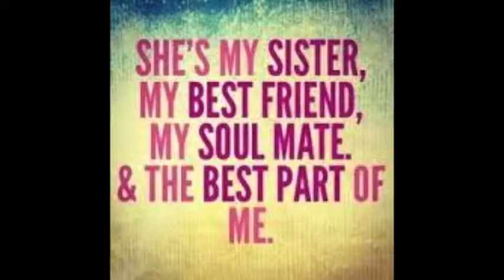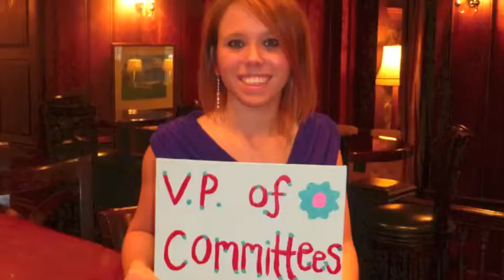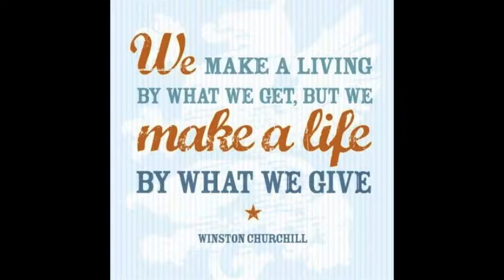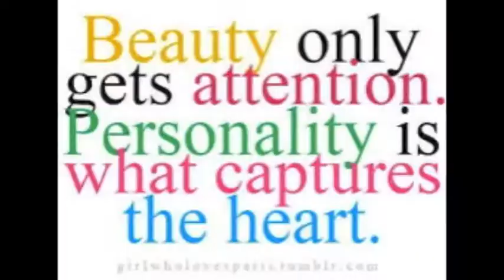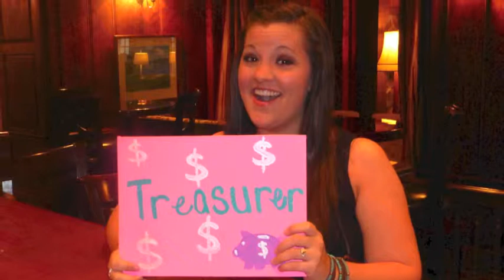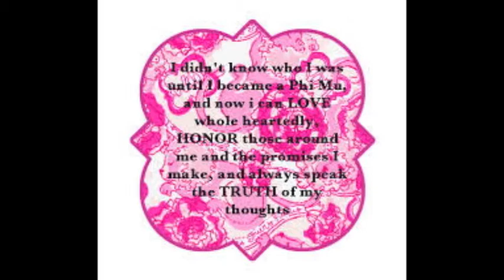PhiMu Recruitment Video